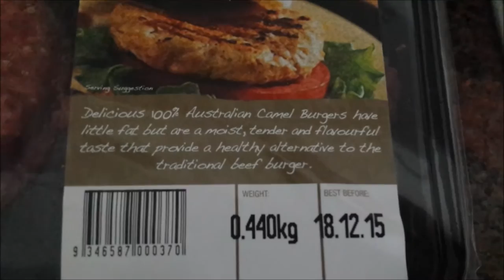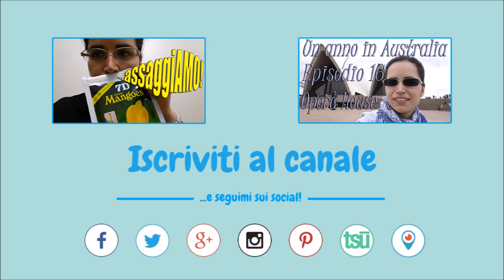Camel Burger 🐫 AssaggiAMO!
Assaggiamo insieme un altro cibo tipico australiano: i Camel Burger, hamburger di carne di cammello!